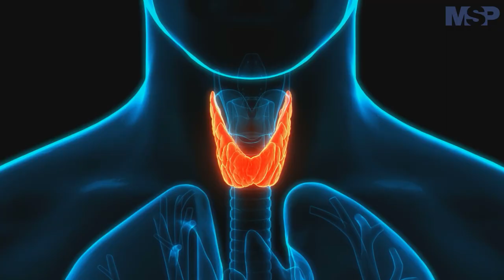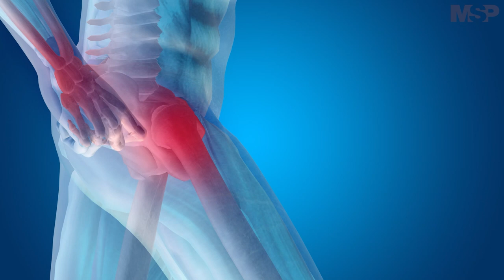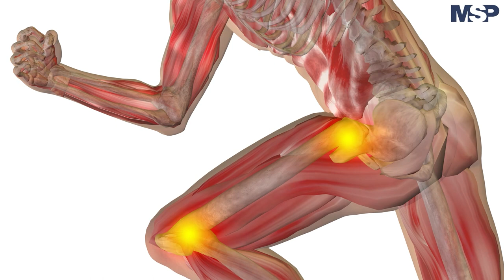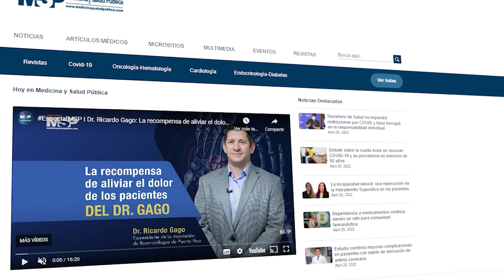Pareja de médicos boricuas se compromete con la salud I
ExclusivoMSP I "Es tiempo de servir al país", así lo aseguran los destacados especialistas, quienes hoy comparten su historia de vida y la misión que tienen en beneficio de la salud de los puertorriqueños.

Conoce al Dr. Lionel Lázaro, cirujano ortopeda, especialista en medicina deportiva y preservación de cadera, y a la Dra. Sheila Pérez Colón, endocrinóloga pediátrica. ¡Comparte!